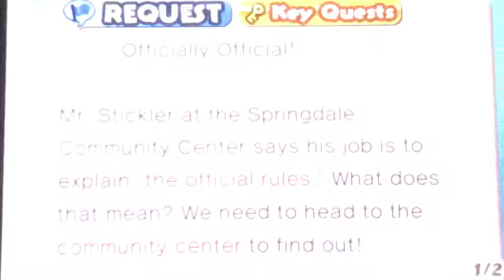🎃Yo-kai Watch 2 Bony spirits | part 14 | 2 DRACUNYANS?! ; Halloween special 🎃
In this fangtastic Halloween special episode of yokai watch 2 I try and attempt to get the spooky yokai: Dracunyan!! And the I end up with 2!! but only if you are ages 13+